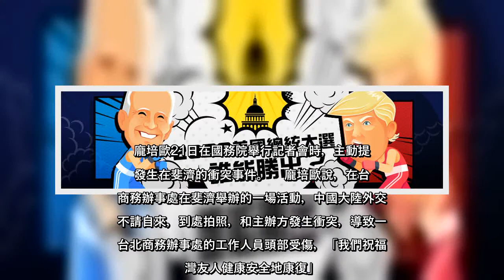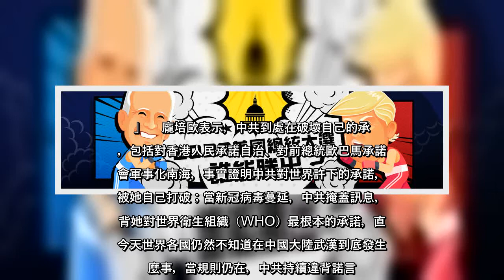✅ 中華民國駐斐濟代表處舉辦國慶晚會，遭中共外交人員硬闖並毆傷台灣官員，美國國務卿龐培歐21日在國務院記者會主動提及此事，「...